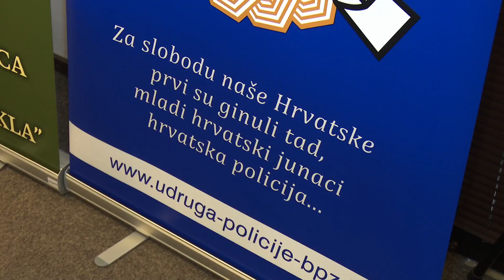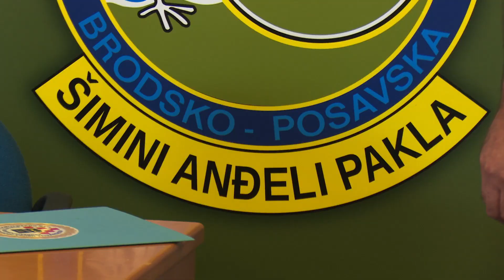SBTV - DNEVNIK - DOPRINOS HRVATSKE POLICIJE U DOMOVINSKOM RATU - 16.09.2022.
U sklopu obilježavanja Dana hrvatskih branitelja Brodsko-posavske županije, organiziran je i Okrugli stol pod nazivom "Značaj, uloga i doprinos hrvatske policije PU brodsko-posavske u Domovinskom ratu". Sudionici skupa istaknuli su važnu ulogu policijskih snaga ratnih godina, a koji su sudjelovali su u velikom broju oslobodilačkih akcija.

DNEVNIK SBTV-a | PON-PET | 20:00 i 22:00